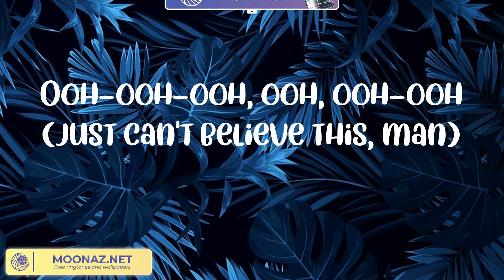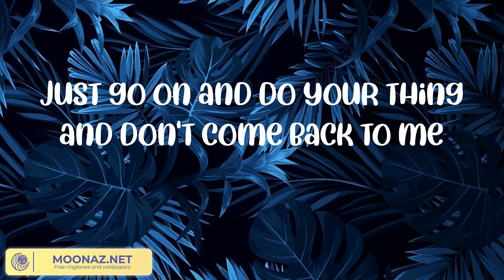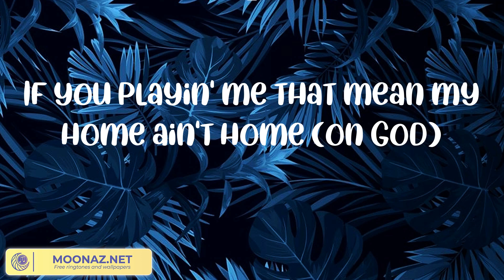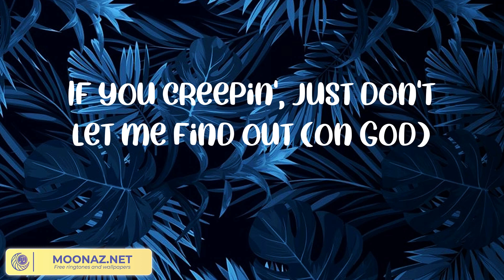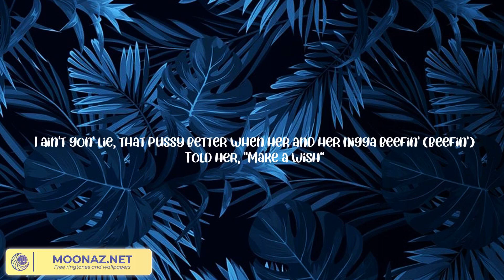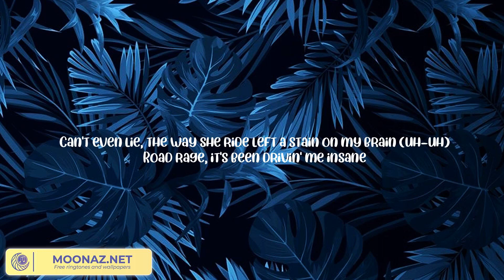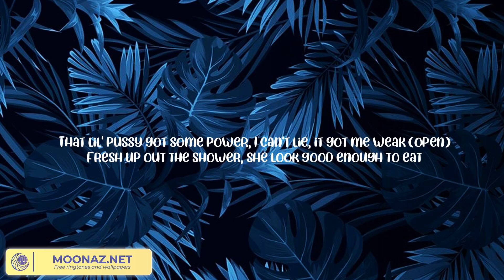Metro Boomin - Creepin' (mix) Moneybagg Yo, Ashton Travis, Don Toliver, Yungjosh93, Don Toliver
📀Lyrics: Creepin'
Ooh, ooh-ooh

💧List of songs:
Creepin'
Quickie
Speedin'
MAGIC & BIRD
Never Going Back
YRN
Black Skinhead
Fall In Love
Beach Vibe
Red Carpet